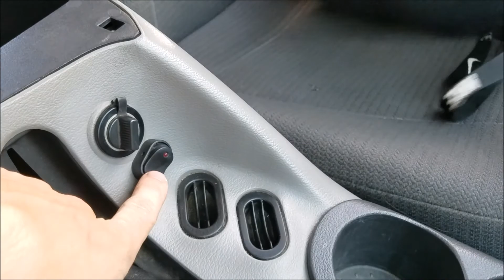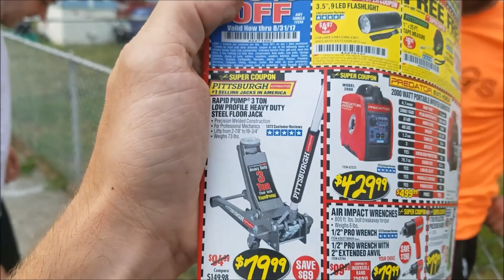Andy Gets A Drift Car!!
Andy gets a new drift car, Jack learns how to drive stick and Dash makes an appearance!